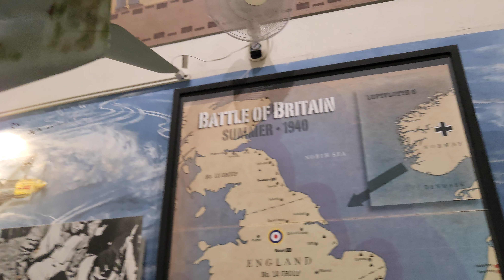San Diego Air & Space Museum